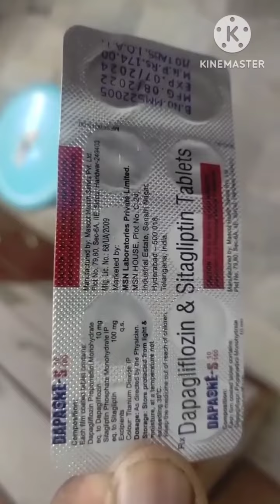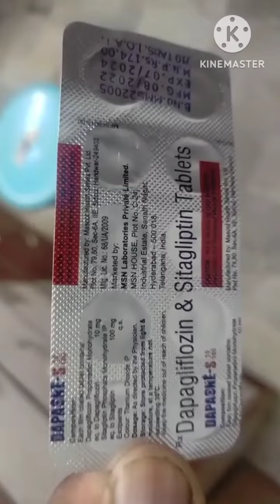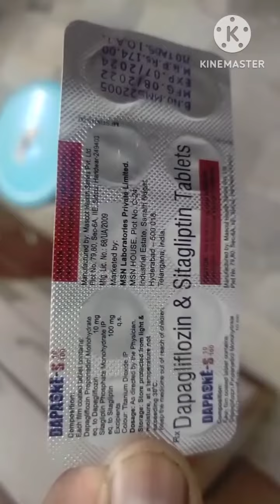Dapaone s 10/100 mg tablet. Dapagliflozin & sitagliptin tablet. Medicine information..